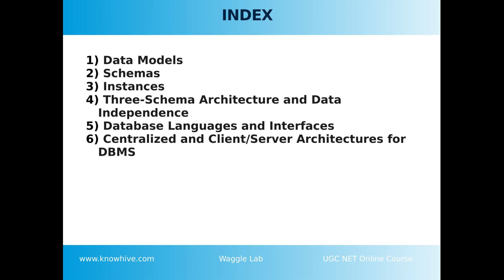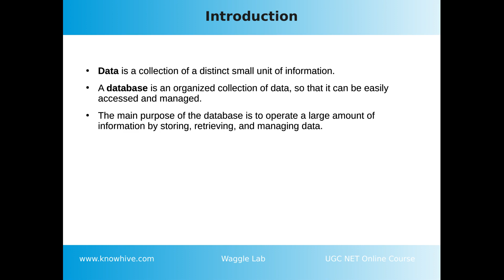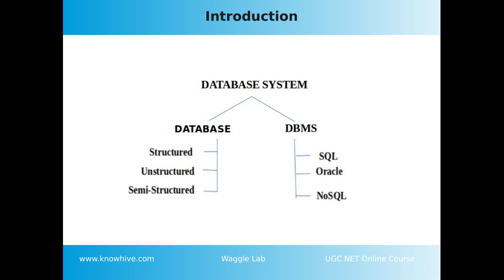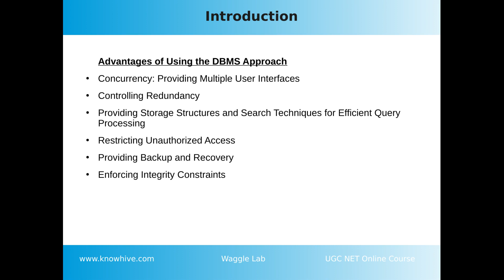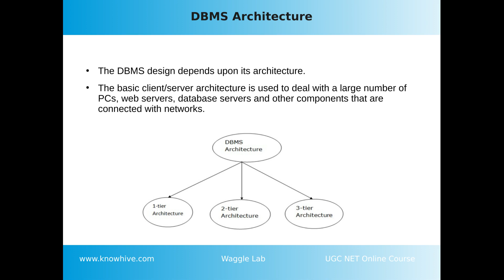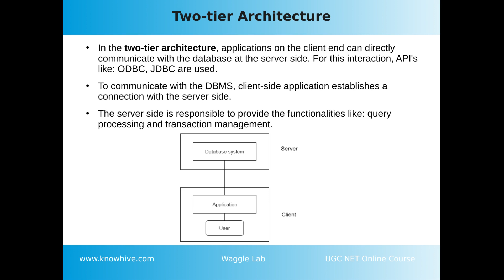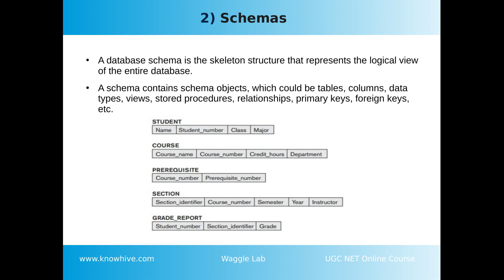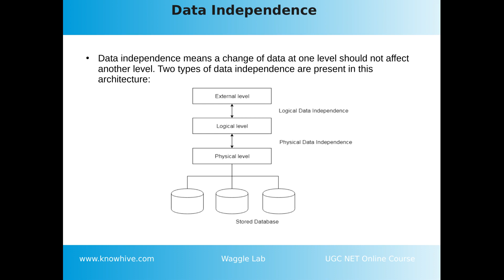Database Management System | UGC NET CS Unit 4 Topic 1 | Database System Concepts and Architecture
Hello everyone, In this video, we discussed NTA UGC NET 2020 Computer Science Topics. Use this link to join our online UGC Net Coaching Class
Fees :999/-
Start Learning !!!